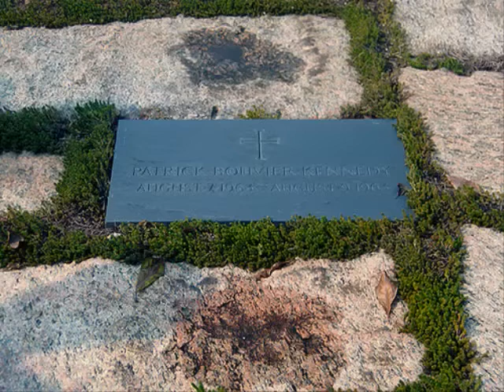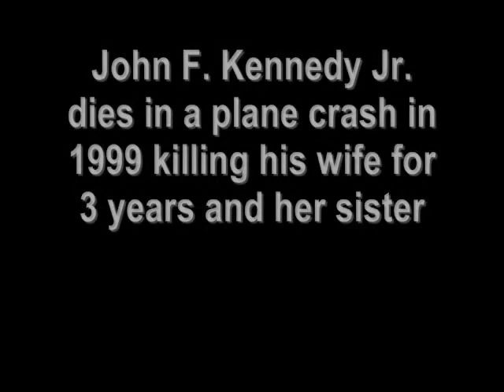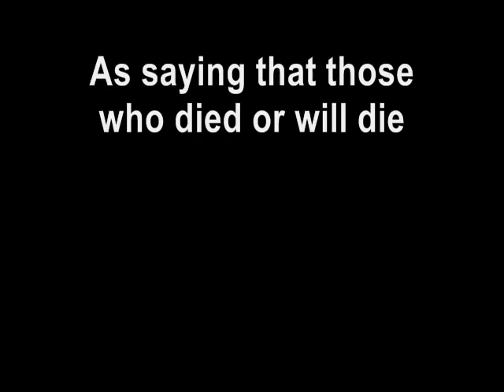The Kennedy Curse from 1944-2008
This is a information video about the Kennedy Curse and those who died because of it and i don't own these picutres and I know that Ted Kennedy is about to die because of his brain tumor